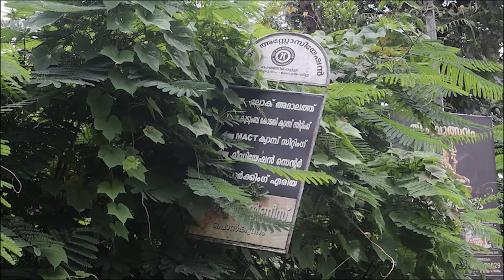നീക്കം ചെയ്യാതെ തടികൾ